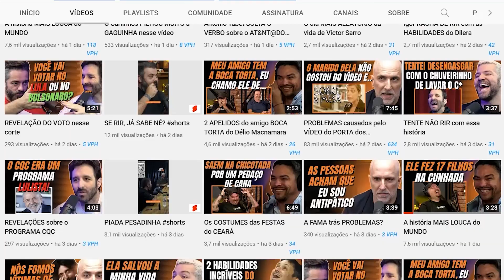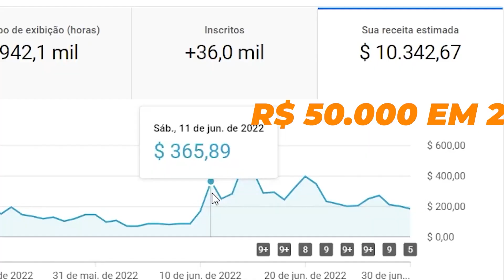Maurício Manfrini conta sua HISTÓRIA com Nabote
Corte retirado do Podcast:
PAULINHO GOGÓ [+ DIOGO PORTUGAL] - Flow #81

Host:
Igor 3k - @igor.3k